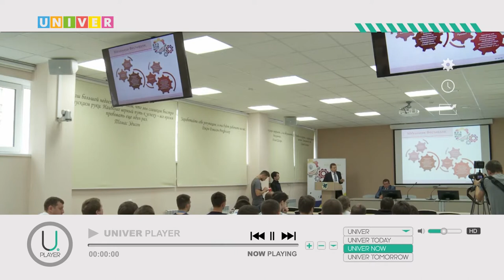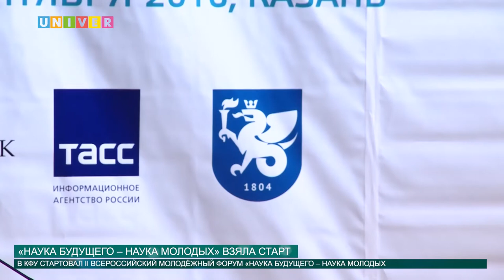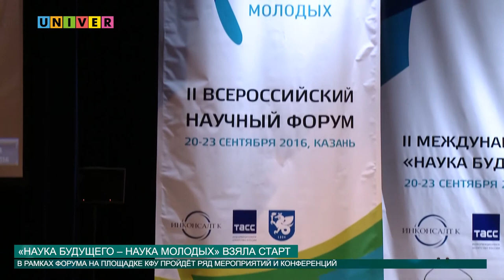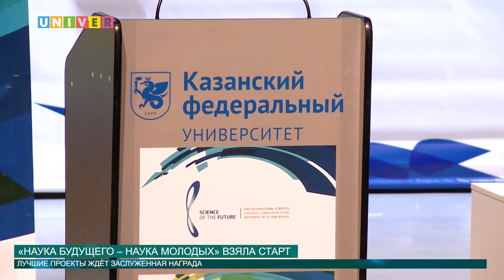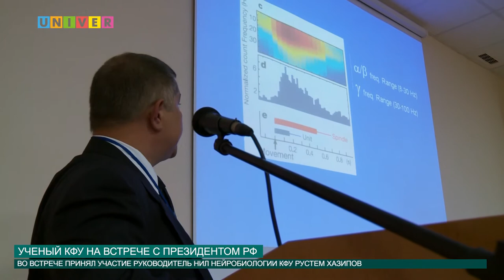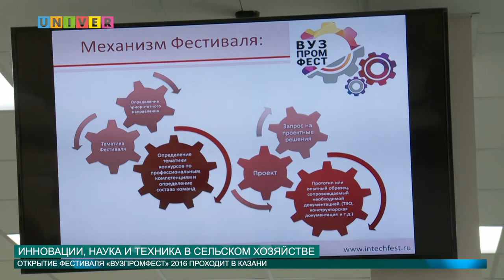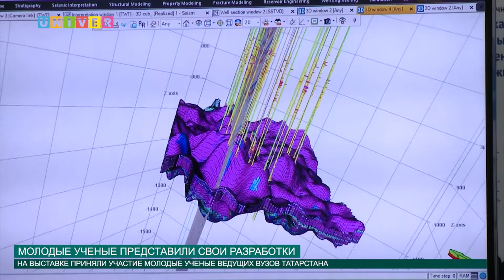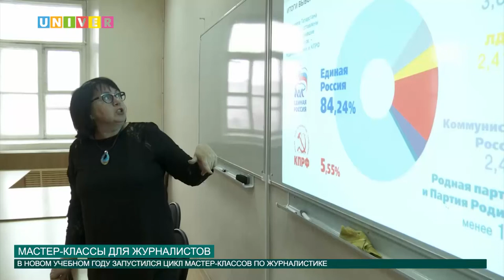Новости КФУ от 20.09.2016